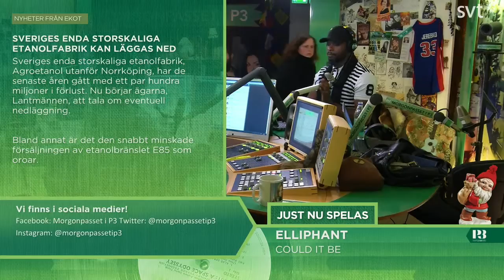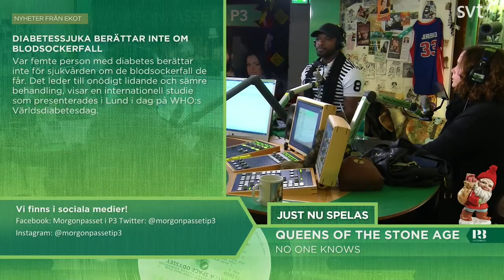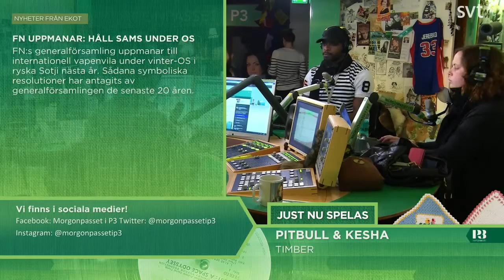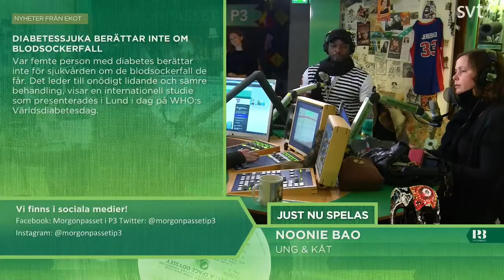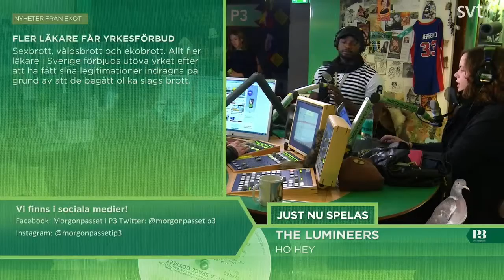Morgonpasset i P3 2013-11-07 09:30-10:00 (utan musik)